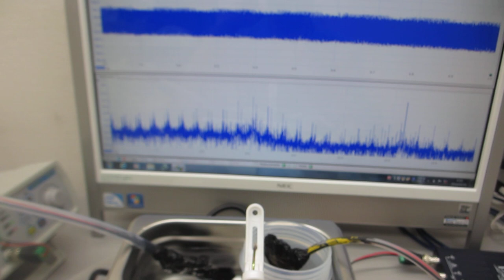超音波システム（音圧測定解析、発振制御）を利用した、超音波洗浄器実験